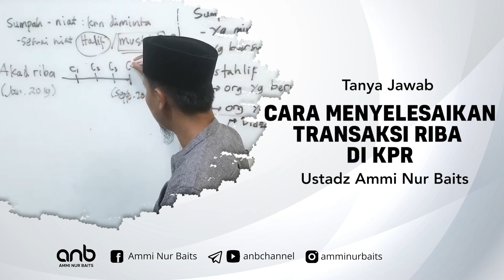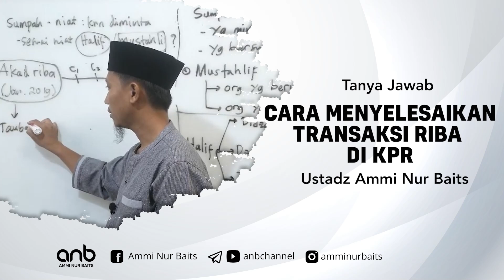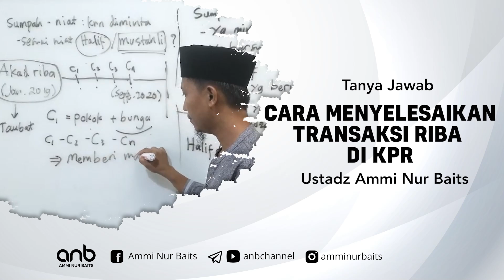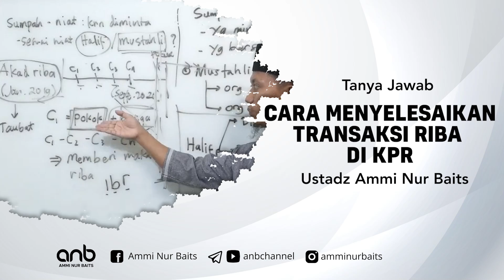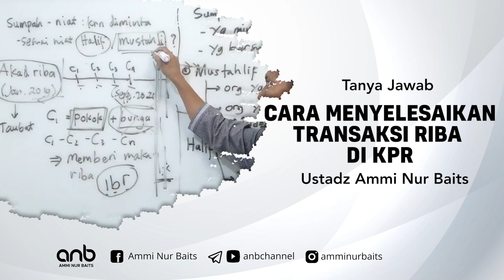Cara Menyelesaikan Transaksi Riba di KPR | Ustadz Ammi Nur Baits, ST., BA.